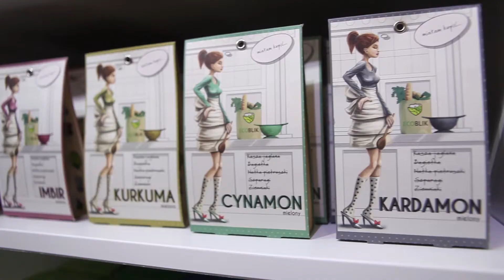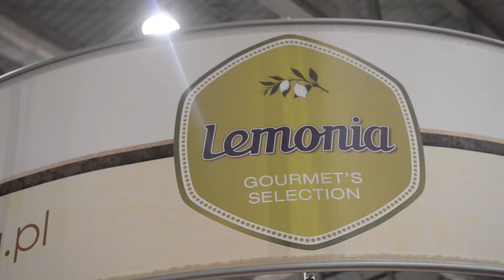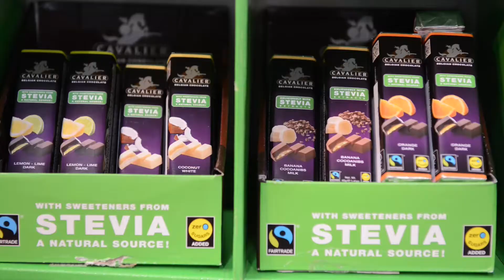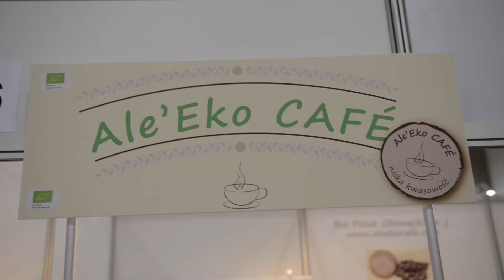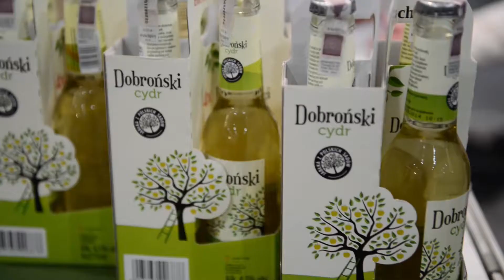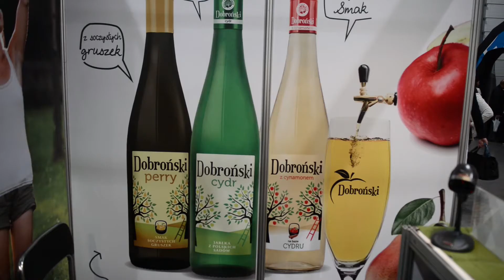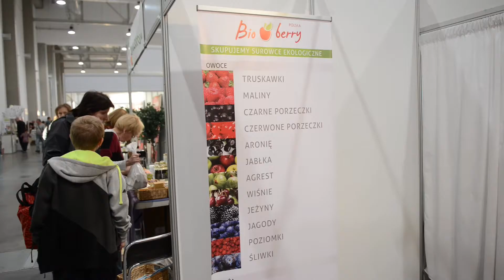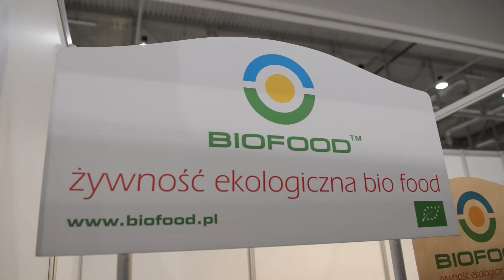NATURA FOOD i beECO 2014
VII Międzynarodowe Targi Żywności Ekologicznej i Regionalnej NATURA FOOD i III Targi Ekologicznego Stylu Życia beECO, które odbyły się w Łodzi w dniach -3-5 października 2014 roku.